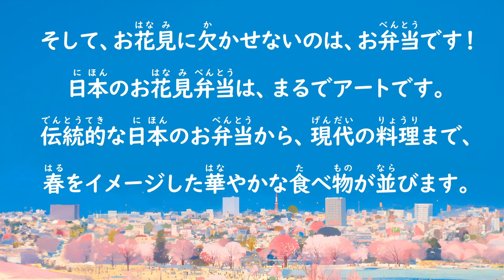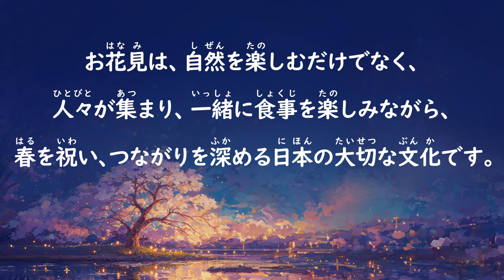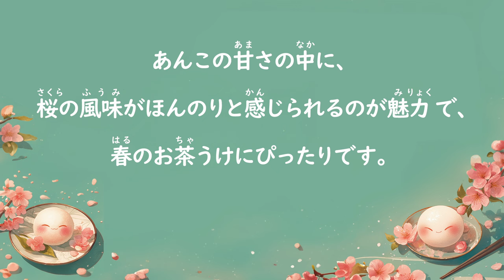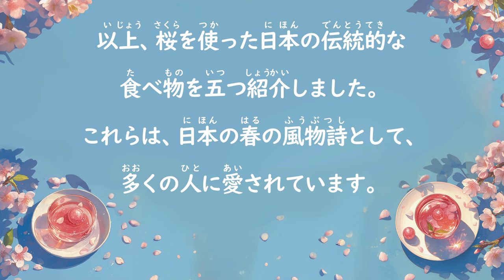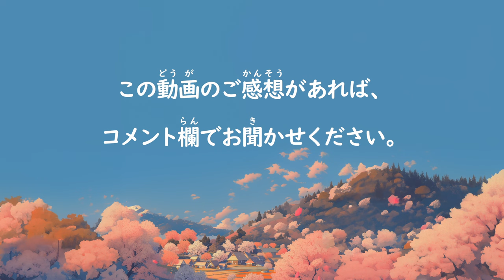Japanese Listening With The Beauty Of Cherry Blossoms 🌸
Improve your Japanese listening skills with this video on Cherry Blossoms. Watch as we break down the language and help you understand the beauty of Japanese culture. Perfect for beginners and advanced learners alike!

The audio is played at a slower speed. Feel free to adjust the speed to match your level, anywhere from 1.25x.

🌸Explore the charms of Japanese Cherry Blossoms viewing culture, divided into 8 parts.

00:00  The Charm of Japanese Cherry Blossom viewing (Hanami)
03:55  Spring Foods Using Cherry Blossoms
04:16  Cherry Blossom Rice Cakes (Sakura Mochi)
04:52  Cherry Blossom Bean Paste Buns (Sakura Anpan)
05:27  Cherry Blossom Tea (Sakura Tea)
05:58  Cherry Blossom Jelly
06:24  Cherry Blossom Pickles (Sakura-zuke)
07:08  Amazing Cherry Blossom Scenery of Mount Yoshino (Nara Prefecture)
And repeat again ♡

For those of you are always busy, why not stream this video daily during your commute, coffee breaks, lunch or dinner time? It's a great way to keep up with your Japanese listening practice! 🎧

Please press the like button and drop a comment♡